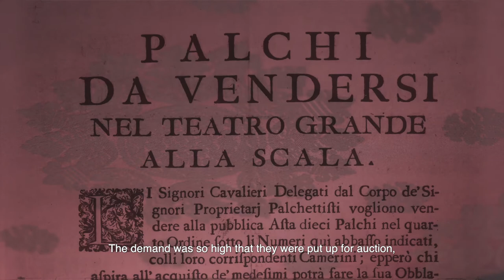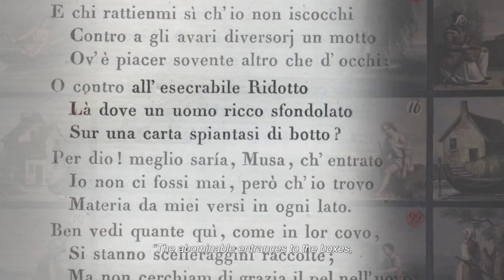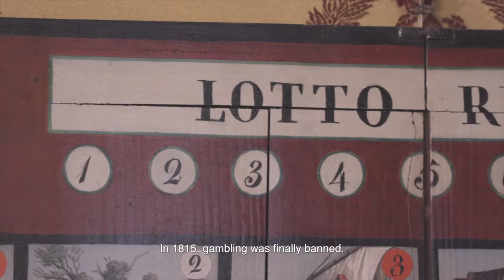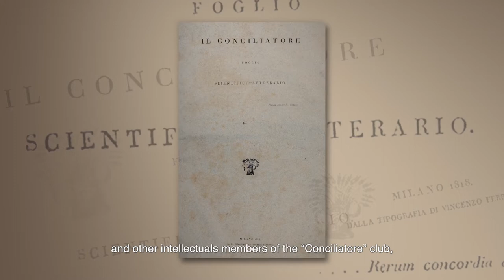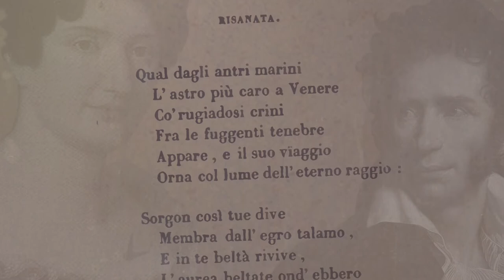Museo Teatrale Alla Scala - Nei palchi della Scala. Storie milanesi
La mostra, a cura di Pier Luigi Pizzi, vuole raccontare l’evoluzione del pubblico del Teatro, dalla sua fondazione fino al 1920, quando ai palchettisti si sostituirono gli abbonati. Si tratta di una storia prestigiosa che attraversa tutte le trasformazioni della società italiana degli ultimi due secoli, a conferma di quanto la Scala, con i suoi eleganti interni e i suoi abitanti illustri, sia sempre stata un punto di riferimento, il centro della cultura e del costume del nostro Paese.